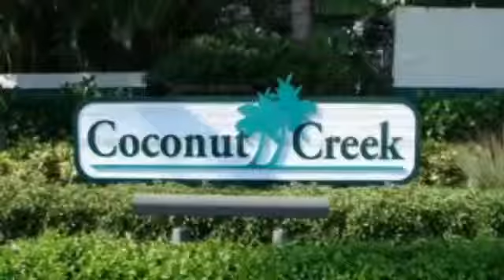Arielle Anacker Foundation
Coconut Creek Video Contest, scott Lillico, Talia Lillico, Tayra Ramos